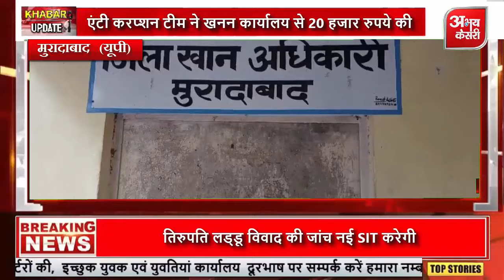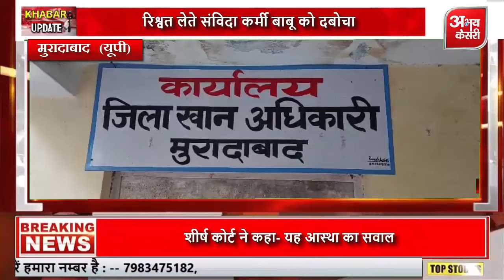एंटीकरप्शन टीम ने खनन कार्यालय से रिश्वत लेते बाबू को दबोचा खनन अधिकारी कार्यालय में मचा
एंटी करप्शन टीम ने खनन कार्यालय से 20 हजार रुपये की रिश्वत लेते संविदा कर्मी बाबू को दबोचा

बाबू शाहरुख के पकड़े जाते ही खनन अधिकारी के कार्यालय में मचा हड़कंप

बाबू के पकड़े जाने के बाद खनन अधिकारी राहुल मौके से हुए फरार

तीन माह से 3 लाख के लिए लटकाए रखी फाइल, अब जाकर, 2 लाख में हुआ सौदा,

एन्टी करप्शन की टीम ने शाहरुख और खनन अधिकारी राहुल सिंह के खिलाफ मुकदमा किया दर्ज

अमरोहा के डिडौली थाना क्षेत्र के ख़य्या माफी का रहने वाला है शाहरुख पाशा,

एंकर - आज की बड़ी खबर मुरादाबाद से जंहा गुरुवार को एंटी करेप्शन टीम ने खनन अधिकारी कार्यालय से एक संविदा कर्मी बाबू को 20 हजार की रिश्वत लेते रंगे हाथ गिरफ्तार किया है । जबकि बाबू शाहरुख के पकड़े जाने के बाद खनन अधिकारी राहुल सिंह मौके से फरार हो गया।

मिट्टी डालने की अनुमति देने के नाम पर खनन अधिकारी राहुल सिंह ने शिकायत कर्ता से 3 तीन लाख रुपये की डिमांड की थी । लेकिन बाद में 2 लाख 20 हजार में सेटिंग्स हुई थी । लेकिन मोहम्मद रफी ने इस पूरे मामले की शिकायत एन्टी करप्शन विभाग में कर दी थी । शिकायत कर्ता की शिकायत पर अब एन्टी करप्शन विभाग द्वारा कार्यवाई की गयी है।

2019 में भर्ती हुआ संविदा कर्मी बाबू शाहरुख पाशा ने इतनी काली कमाई की है, कि वह हाईवे किनारे करोड़ों रुपये की जमीन का भी मालिक बन बैठा है, अब एंटी करप्शन टीम का कहना है कि बाबू और अधिकारी दोनों की संपत्ति की जांच की जाएगी।

मुंडापांडे के बुजपुर आशा निवासी मोहम्मद  रफी ने बताया है कि उन्होंने पर्यावरण निदेशालय लखनऊ से मिट्टी डलवाने के ठेके की अनुमति ली थी। निदेशालय ने स्थानीय स्तर पर लेटर जारी करने का आदेश जारी किया था। लखनऊ से परमिशन मिलने के बाद शिकायतकर्ता ने खनन अधिकारी राहुल सिंह से परमिशन लेटर देने को कहा । 5 जुलाई को राहुल सिंह ने रफी को संविदा कर्मचारी शाहरुख से मिलने को कहा। तो संविदा कर्मी बाबू शाहरुख ने लेटर जारी करने के लिए तीन लाख की घूस मांगने लगा। शाहरुख ने जुलाई से अब तक कई बार फोन करके पैसे मांगे थे। लास्ट में 2 लाख 20 हजार रुपए में सेटिंग हुई । लेकिन परेशान होकर रफी ने 5 सितंबर को एंटी करप्शन से शिकायत की थी । तभी से एन्टी करप्शन विभाग ने जिलाधिकारी के संज्ञान में लाकर एक  टीम का गठन किया था । एन्टी करप्शन टीम ने संविदा कर्मी बाबू शाहरुख को टैप करना शुरू कर दिया। गुरुवार को एंटी करप्शन ने 20 हजार की घूस लेते उसे रंगे हाथों गिरफ्तार कर लिया। एन्टी करप्शन की टीम आरोपी शाहरुख पाशा को सिविल लाइंस थाने ले आयी, एन्टी करप्शन की टीम ने शाहरुख और खनन अधिकारी राहुल सिंह के खिलाफ मुकदमा दर्ज कराया है। आपको बता दें कि अमरोहा जनपद के डिडौली थाना क्षेत्र के ख़य्या माफी निवासी शाहरुख पाशा 26 अगस्त 2019 को संविदा पर बाबू के पद पर नियुक्त हुआ था, खनन कार्यालय में बाबू बनने के बाद नंबर दो की कमाई से उसने अमरोहा में हाईवे के किनारे जमीन भी खरीदी थी जिसकी कीमत आज करोड़ों रुपए में बताई जा रही है एंटी करप्शन ब्यूरो के अधिकारियों का कहना है कि खनन अधिकारी और संविदा कर्मी  की संपत्ति की भी जांच की जाएगी।  एन्टी करप्शन की टीम आरोपी शाहरुख को आज भ्रष्टाचार निवारण कोर्ट बरेली में पेश करेगी, ब्यूरो रिपोर्ट अभय केसरी मुरादाबाद।

बाइट :-- मोहम्मद रफी शिकायत कर्ता

बाइट :-- फ़ाज़िल सिद्दीकी (सीओ एन्टी करप्शन) मुरादाबाद मंडल।

स्थान - मुरादाबाद (यूपी)

रिपोर्ट - डॉ नरेन्द्र सिंह